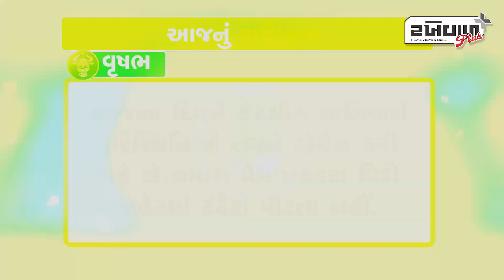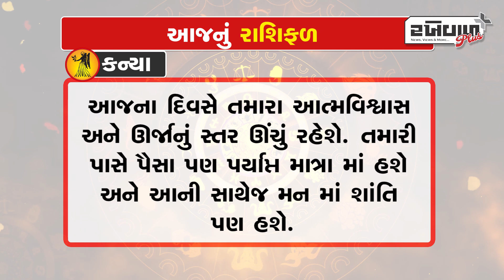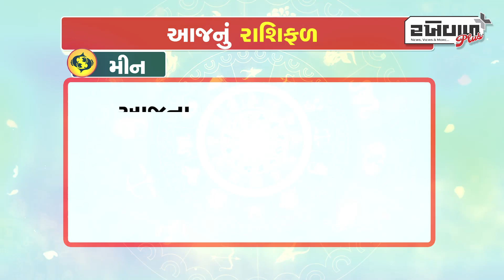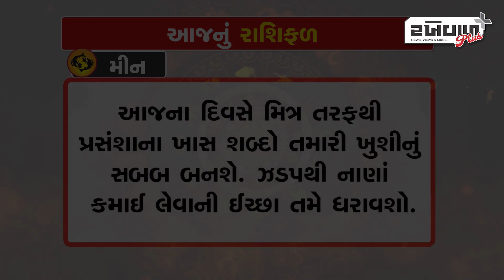જુઓ આજ નું રાશિફળ તારીખ / 29-12-2023